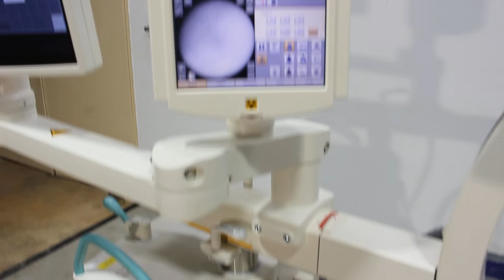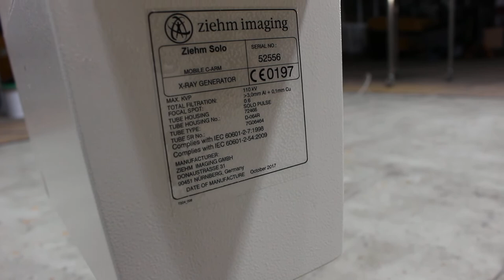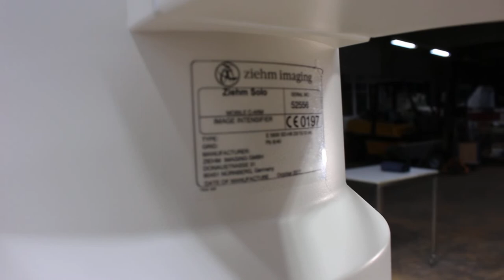C-ARM Technology Ziehm Imaging Solo (21055) by Altan-Medical_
Year 10-2017 - Serial-No. 52556
Small footprint of 0.8 m²
Imaging technology:
Image intensifier, Ø 23 cm
Resolution 1 k x 1 k
Power generator 2.02 kW, pulsed monoblock generator
Ziehm Usability Concept available
SmartDose available
Remote Solo Center available
Advanced heat management available
Orbital Movement 135 degrees

X-RAY Generator
KVP max. 110 KV
Total Filtration 3,0mm AI + 0,1mm Cu
Focal Spot 0,6
Tube Housing Solo Pulse
Tube Housing No. 72466
Tube Type D-064R
Tube SR No. 7G06464

-On Stock Emskirchen - Can be test-